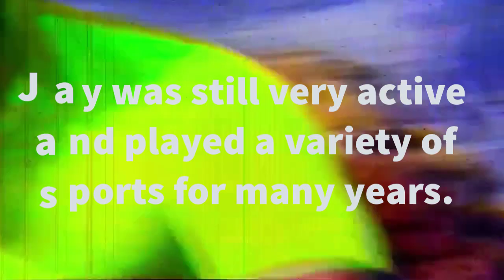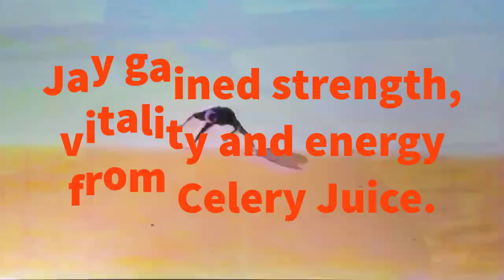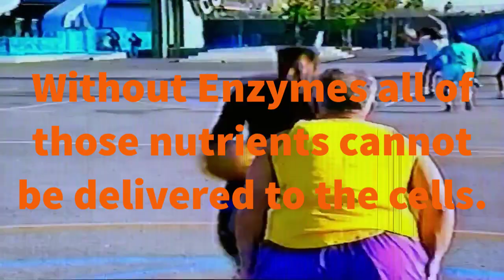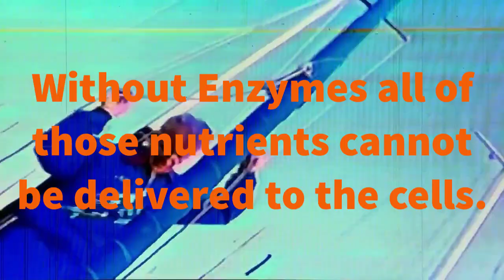I drank CELERY JUICE for 43 years and this is what happened...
This a comical take on popular videos you find these days... The fact of the matter is that this is a true story! Jay Kordich dedicated his life to the teachings of Juice Therapy. For 70+ years Jay lived and breathed Juicing... There was not a day that went by that Jay was not Juicing or lecturing about the benefits of juicing. This footage of Jay in this video was filmed in 1991 when Jay had entered the World Stage and introduced Juicing as we know it today. Don't juice like the rest... Learn from the Best, Jay "The Juiceman" Kordich!! We are dedicated to posting these informative videos for all to benefit from.